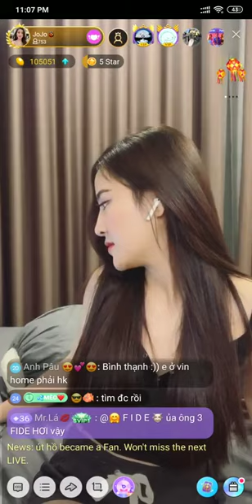My cute girl